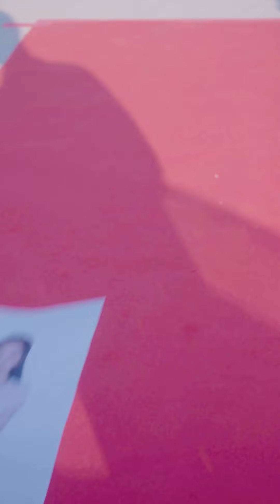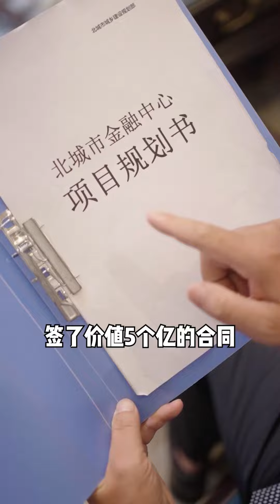[MULTI SUB]窮小子隱藏屠龍尊主身份，混入女仲裁身邊當保安，不料身份曝光美女竟瘋狂展開攻勢！drama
哈嘍，大家好！
這裡是【龍傲天影視】！
在這裡給大家分享更多經典好看的爽文爽劇，精彩有趣的劇情故事！